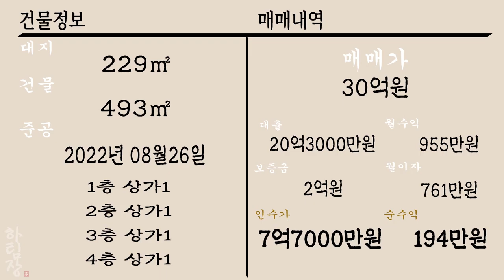[하팀장]대구통상가매매 수성구 역세권,8x8코너,신축아파트 실물이 훨~~씬더 멋진 매물이네요 탐난다♥.♥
-건물이 정말 묵직한 포스가 있는 통상가입니다.
실물을 직접 한번 보시죠

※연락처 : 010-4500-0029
※카카오톡 ID : 45000029 (검색)
※해당영상 매물번호:241022

▶소재지 : 대구광역시 수성구 황금동
▷면적 : 대지 229㎡ / 연면적 493㎡

▶거래형태 : 매매
▷거래예정금액 :30억
▶중개대상물의 종류: 통상가

▷사용승인일 : 2022년08월26일
▶총 층수 : 지하 0층 / 지상 4층
▷주차대수 : 4대

▶방향[출입문 기준] :남

◆대표:沈民貞
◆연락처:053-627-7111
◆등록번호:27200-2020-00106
◆소속공인중개사 : 하준영